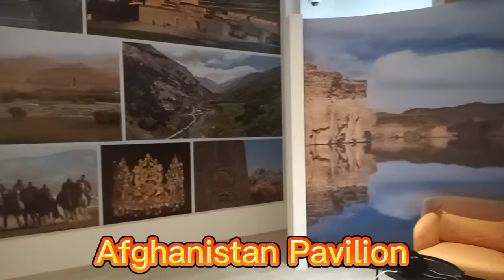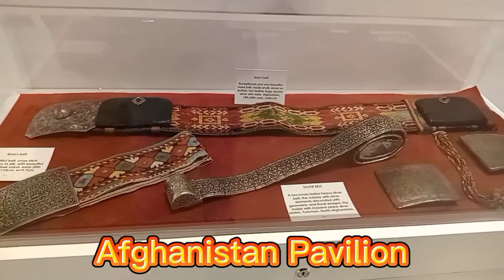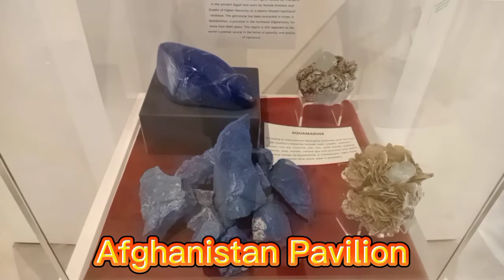Afghanistan Pavilion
300 antiques, relics, carpets, and other treasures from Rahimy's personal collection that he brought from Austria to the Dubai Expo are on display in the Afghanistan pavilion. The list consists of various carpets, stones, jewels, daggers, swords, traditional clothing, and a gold and silver necklace from the fifteenth century.